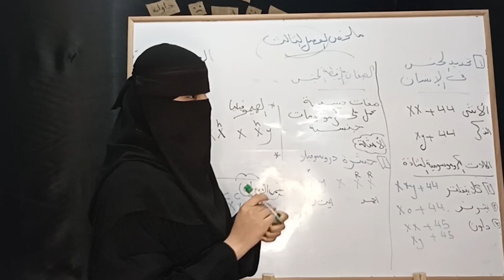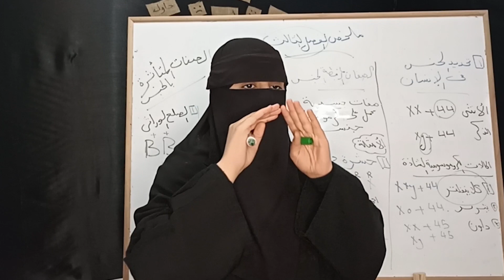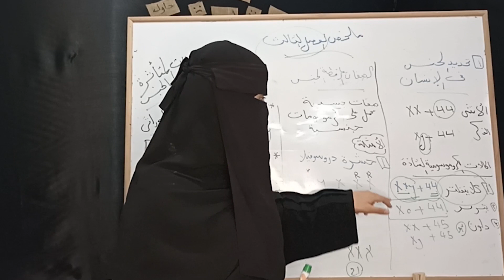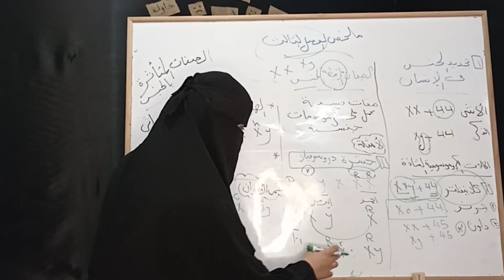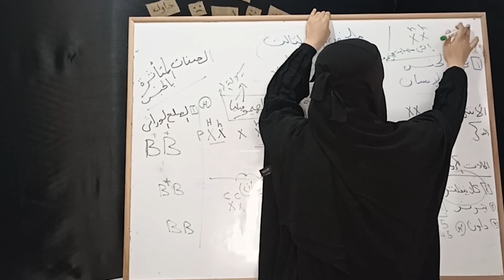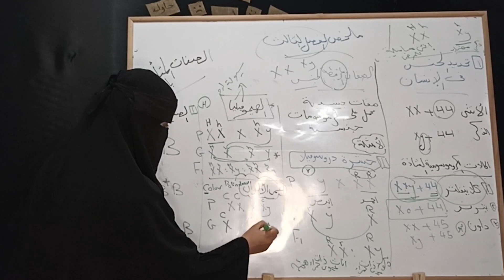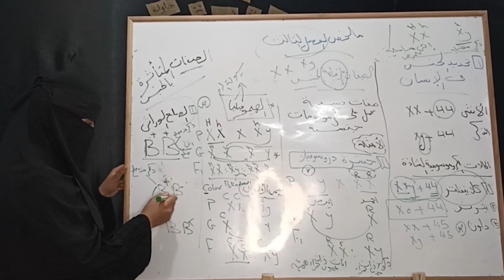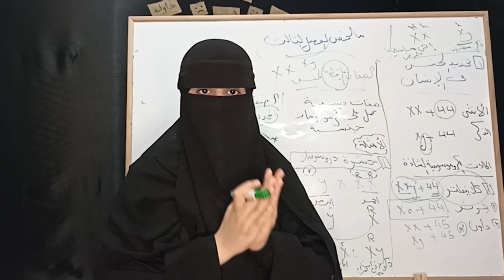ملخص الباب الثالث أحياء أولى ثانوي | الترم الثانى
ملخص الباب الثالث أحياء أولى ثانوى الترم الثانى